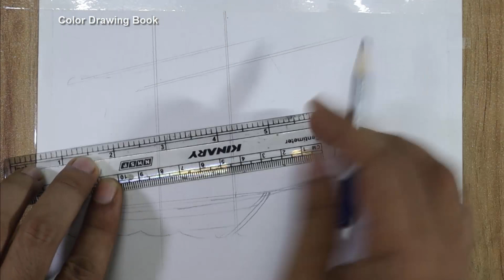How to draw a ship step by step | Black pearl ship | Pirate ship | Sailing boat | Sailboat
Color drawing Book have tutorials for Beginners to make drawing easier.